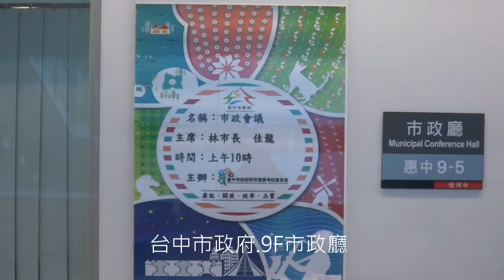鳳凰救護志工菁英獎.台中市長頒獎 (2017.09.28)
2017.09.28 鳳凰救護志工菁英獎.台中市長頒獎